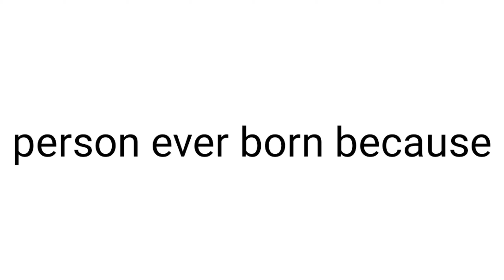Watch This Video Before Roblox Is Back!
Watch this before roblox is back..or you'll regret it!

▸ Perfect timing!